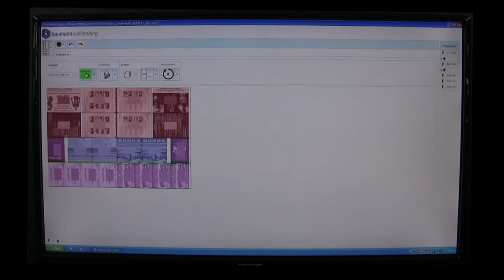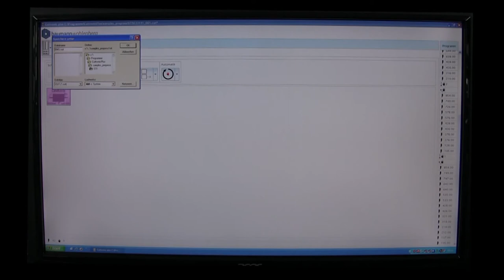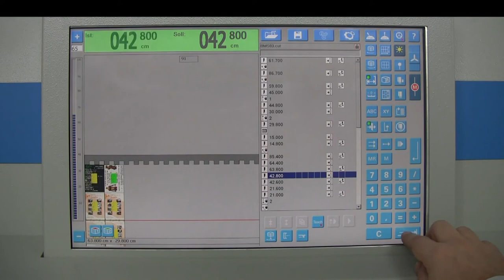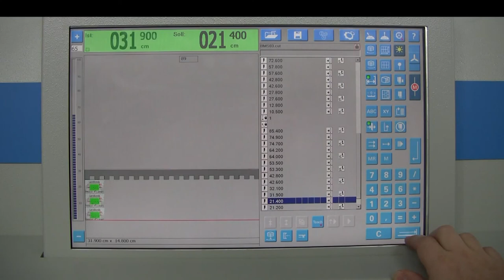CIP 3 4 interactive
CIP 3 4 interactive program generatorBAUMANNShare